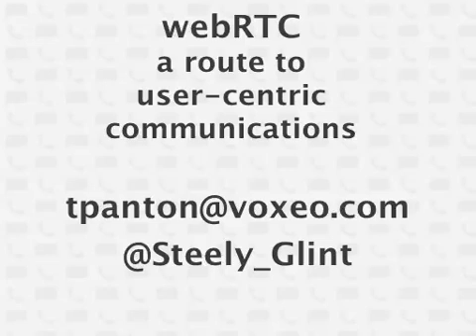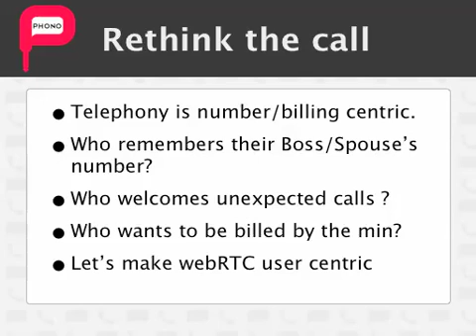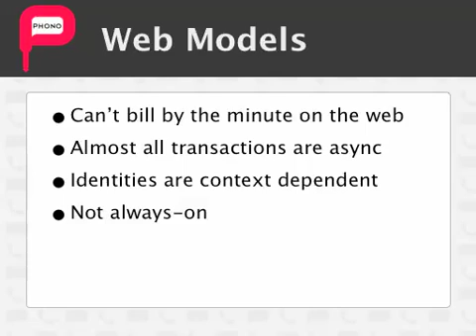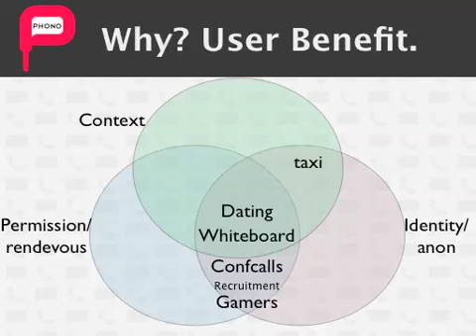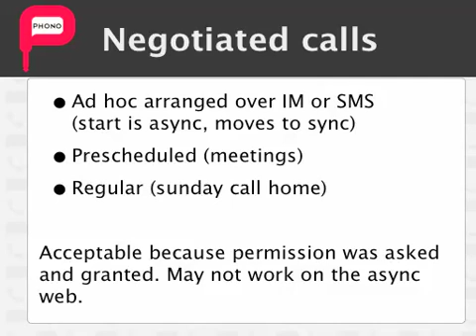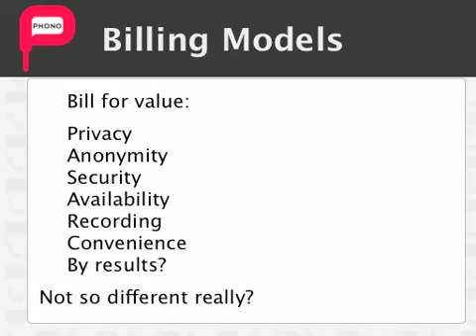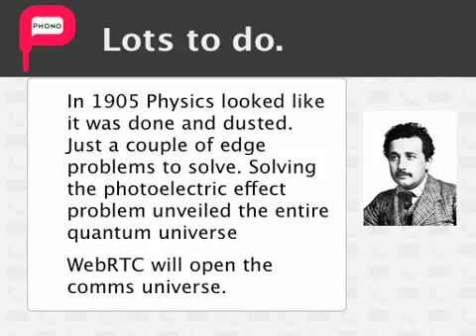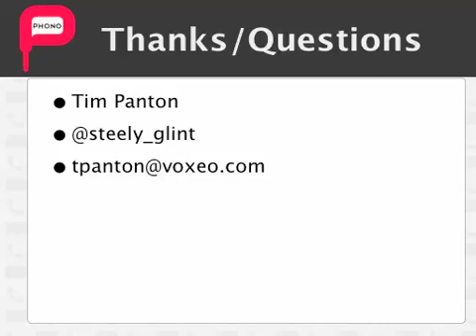WebRTC a route to UserCentric communcations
A talk given by Tim Panton in 2012 at the IIT RTC conference.